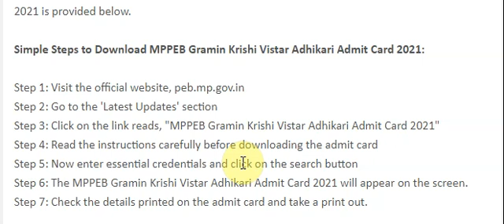Mppeb Gramin Krishi Vistar Adhikari Admit Card 2021 Released